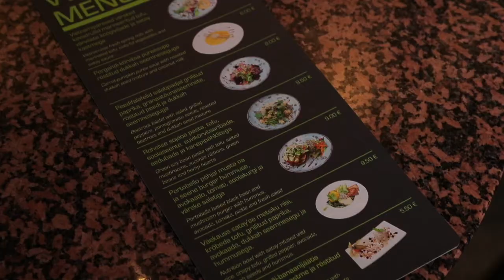50 NIPPI Burgeripihv vs burgeriseen. Anu Saagim, Paljas Porgand